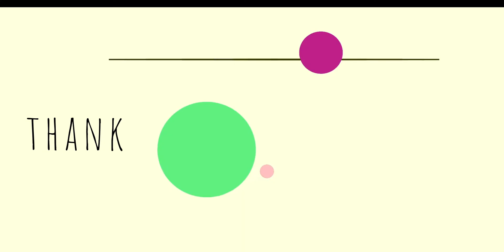Sarah Yap Animation Showreel 2021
My animation show reel